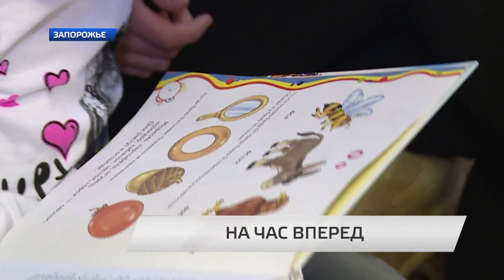Уже с субботы на воскресенье все переведут стрелки часов на час вперед.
Уже с субботы на воскресенье все переведут стрелки часов на час вперед. Традиционно увеличивают световой день для того, чтобы сэкономить потребление электроэнергии. Но для многих такие изменения во времени — не в радость.